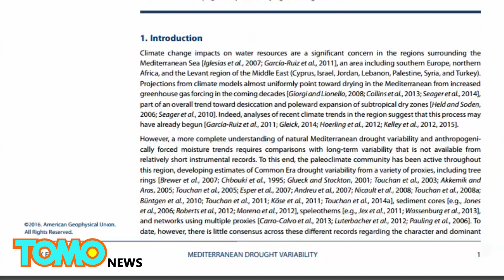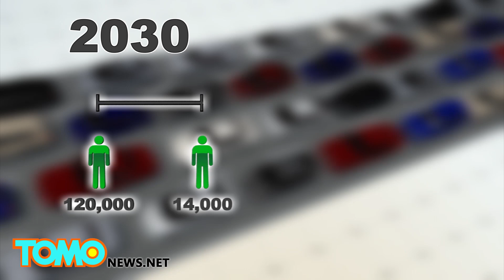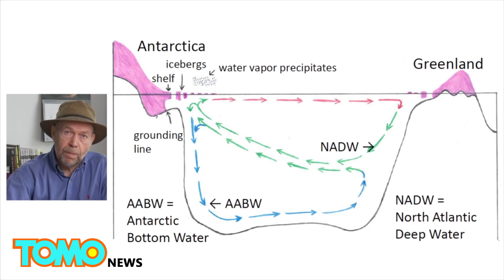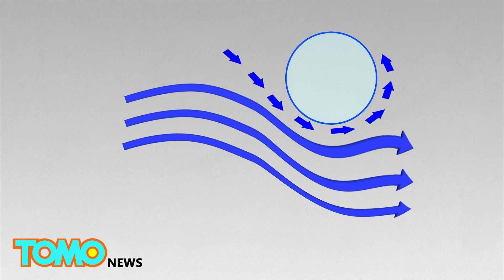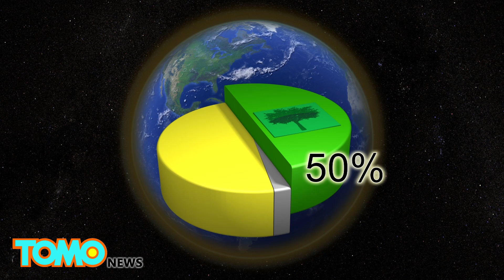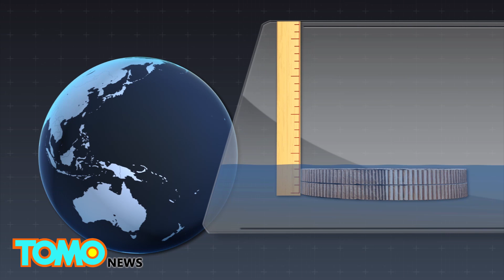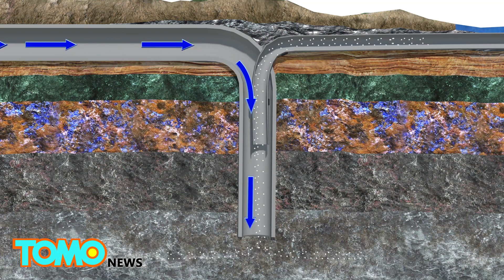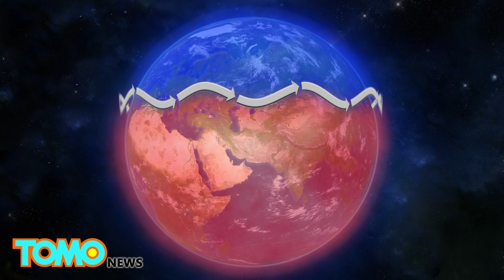Climate change: 12 things you need to know about global warming, latest studies 2016 - Compilation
1. Flights are expected to take a total of 2,000 hours longer each year, which means an extra 7.2 million gallons of jet fuel and an extra 70 million kilograms of CO2 emissions annually. Ticket prices might also get a little more expensive.

2. After studying tree rings throughout the Levant and the Mediterranean, NASA scientists concluded that the current drought in the Levant is 10 to 20 percent drier than the worst drought of the past 900 years.

3. New research shows how tackling climate change now not only has long-term benefits for the environment, but also incredible health benefits in the short term that amounts to billions of dollars saved.

4. "I doubt that we have passed the point of no return," said leading climate scientist Dr. James Hansen, "but frankly, we are not certain of that."

5. The study, published April 1 in “Science Advances,” says that atmospheric conditions that have paved the way for California’s record drought have occurred at increasing intervals in recent decades. This may be the new norm, thanks to a high-pressure “Ridiculously Resilient Ridge.”